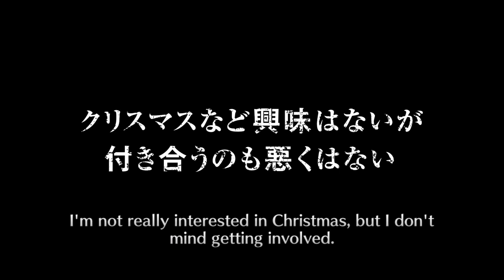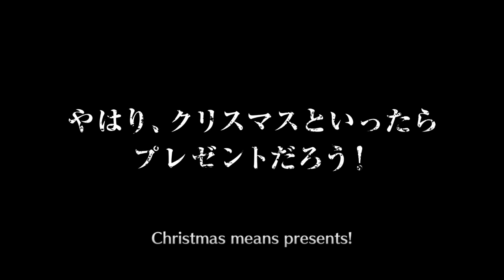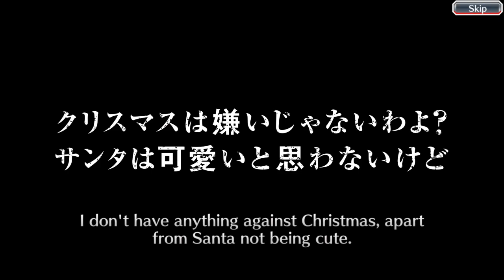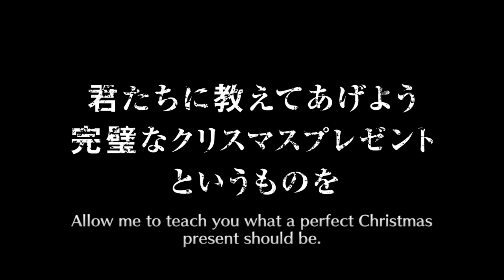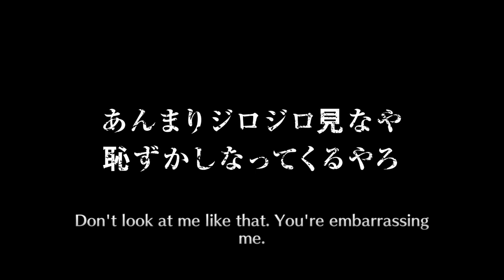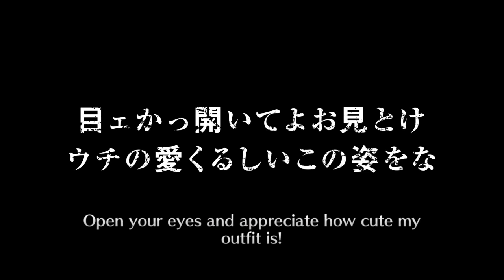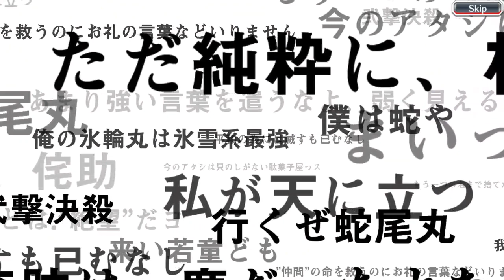Bleach brave souls - christmas summons 4525 orbs